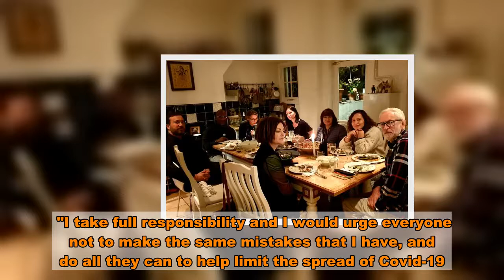MP apologises for travelling length of the country twice with Covid-19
An MP has apologised for breaking Covid-19 quarantine rules after travelling the length of the country twice by train while suffering from the virus.  SNP MP Margaret Ferrier admitted travelling from her home in Scotland to London after experiencing symptoms.   And she admits bringing the virus into Parliament on Monday, when she took part in a debate on the Covid-19 pandemic.  Then, after testing positive for the virus, she travelled back to Scotland from London "without seeking advice."  Ms Ferrier was suspended from the SNP following her admission.  SNP Westminster leader Ian Blackford said: "I have spoken with Margaret Ferrier this evening who fully accepts that what she did was wrong.   "Margaret will be referring herself to the parliamentary standards commissioner as well as the police.   "I am tonight suspending the whip from Margaret."  The admission comes after Boris Johnson's father, Stanley Johnson was photographed failing to wear a mask in a shop.   And Jeremy Corbyn apologised for attending a dinner party of nine people, in breach of the "rule of six".    In a statement, Ms Ferrier said: "There is no excuse for my actions."  She explained that she had experienced "mild symptoms" on Saturday afternoon, and had taken a Covid-19 test that day.  By Monday, she said, she felt much better.  "I then travelled to London by train on Monday to attend Parliament as planned. This was wrong, and I am very sorry for my mistake."  She received a positive test result that evening, before travelling home by train the following day.  "This was also wrong, and I am sorry. I have been self-isolating at home ever since."  Ian Murray, Labour's Shadow Scottish Secretary said: "This is astonishing recklessness from an SNP MP, which has put people’s health at risk.  “Through her irresponsible actions, she very possibly has passed on the virus to a vulnerable person, who may now have COVID-19 and be in danger. She has put passengers, rail staff, fellow MPs, Commons staff and many others at unacceptable risk.  “To breach the rules twice is simply unforgivable, and has undermined all the sacrifices made by her constituents.  “Nicola Sturgeon must come out and condemn her MP’s actions and tell the Scottish people what disciplinary action she will be taking. There cannot be one rule for Margaret Ferrier, another for everybody else.”  Ms Ferrier went on to say she had informed both House of Commons authorities and the police of her actions.  "Despite feeling well," she said, "I should have self-isolated while waiting for my test result, and I deeply regret my actions.  "I take full responsibility and I would urge everyone not to make the same mistakes that I have, and do all they can to help limit the spread of Covid-19."   Ms Ferrier was a vocal critic of Boris Johnson adviser Dominic Cummings after he broke self-isolation rules to travel from London to Durham.     She told the Daily Record in May: "Dominic Cummings’ actions have undermined the sacrifices that